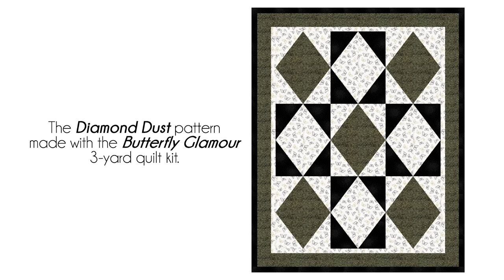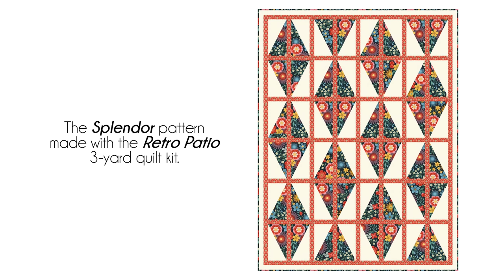Quick & Easy Half Rectangles with Fabric Café!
Are you intimidated by that half rectangle quilt block? Fran will walk you through making a quick and easy half rectangle. Today we have some great tips and tricks that will help you make the perfect half rectangle every time! The half rectangle quilt block can be a fun and versatile piece to change up your quilts! Fran Morgan shares some great 3-Yard quilts that feature the half rectangle block used in various ways, showing how unique half rectangles can be! 🔽Quilt Patterns & Quilt Kits🔽
🧵 3-YARD QUILT KITS SEEN IN VIDEO  -
📑 QUILT PATTERNS / BOOKS SEEN IN VIDEO -
🎁 FREE STUFF -
Chapters:
00:00 - Making Fun Half Rectangle Quilts!
00:40 - Diamond Dust quilt pattern
01:12 - Garden Songbook 3-yard quilt
02:16 - How to make a half rectangle
09:24 - Butterfly Glamour 3-yard quilt
10:50 - Christmas Forest quilt pattern
11:27 - Frosted Forest 3-yard quilt
13:02 - Splendor quilt pattern
13:50 - Retro Patio 3-yard quilt
15:29 - Boho Triangles quilt pattern
16:16 - Batik Jewels fat quarter quilt kit
19:00 - Try Half Rectangles Today!